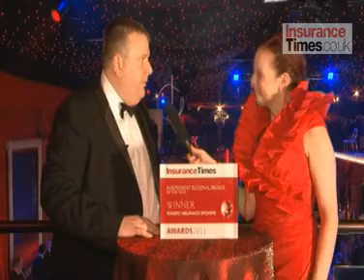Awards 2011 video: Simon Mabb, Romero - Independent Regional Broker of the Year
Romero's Simon Mabb was delighted at winning the Independent Regional Broker of the Year Award to Insurance Times's Lauren Gow